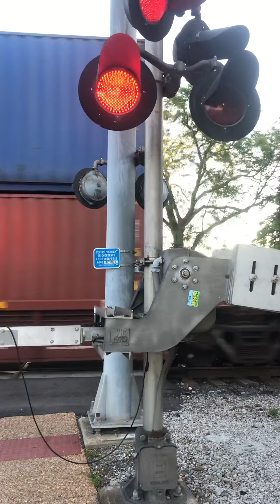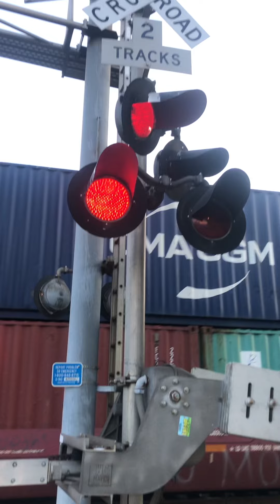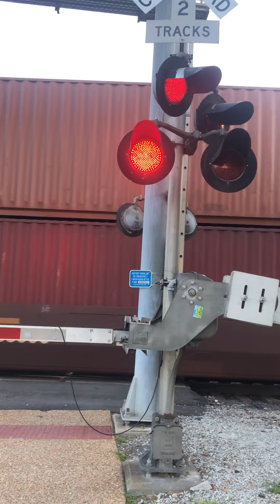Long up intermodal train (kirkwood)